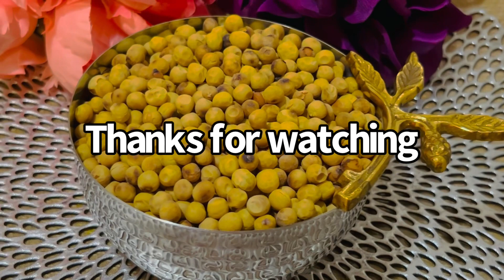বালু ছারা আমি কি ভাবে ডাবলি ভেজে নেই বিদেশে তাই আজ সেয়ার করবো 🌺তা ও লবন দিয়ে🌸@Onik’s Mom USA